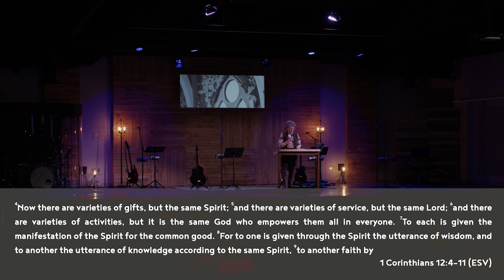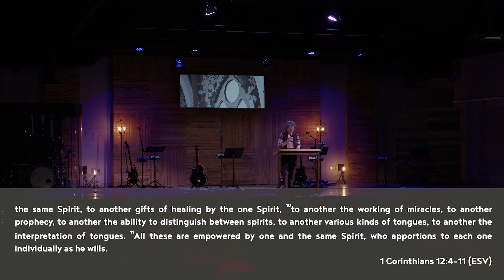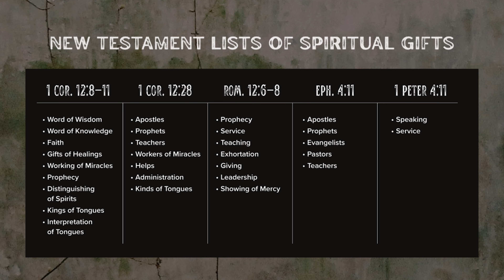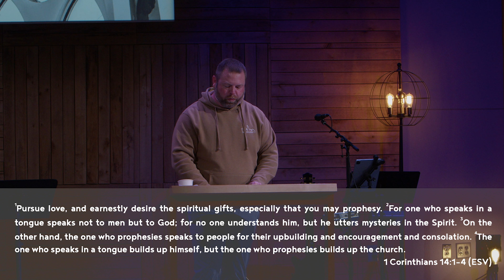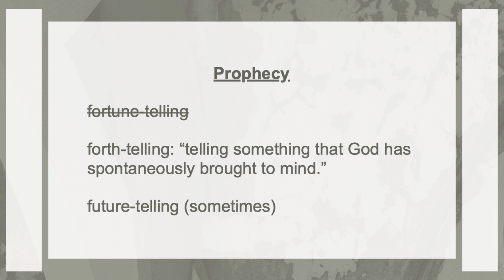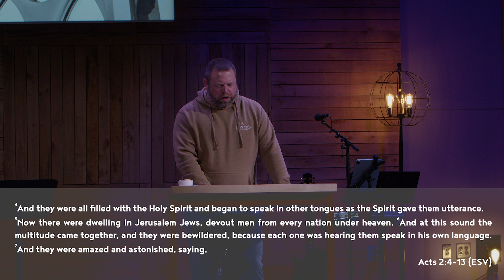Gifts from the Spirit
1 Corinthians 12:4-11 ESV

Spiritual Gifts
4 Now there are varieties of gifts, but the same Spirit; 5 and there are varieties of service, but the same Lord; 6 and there are varieties of activities, but it is the same God who empowers them all in everyone. 7 To each is given the manifestation of the Spirit for the common good. 8 For to one is given through the Spirit the utterance of wisdom, and to another the utterance of knowledge according to the same Spirit, 9 to another faith by the same Spirit, to another gifts of healing by the one Spirit, 10 to another the working of miracles, to another prophecy, to another the ability to distinguish between spirits, to another various kinds of tongues, to another the interpretation of tongues. 11 All these are empowered by one and the same Spirit, who apportions to each one individually as he wills.